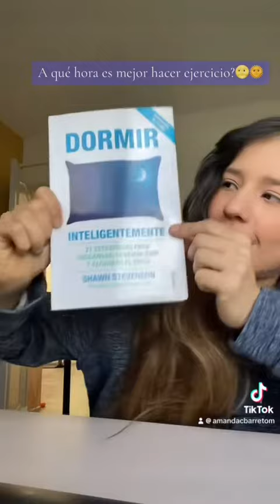A qué hora es ideal hacer ejercicio?